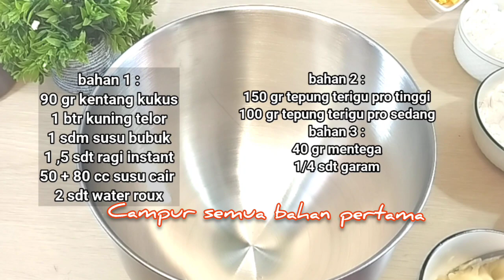donat BOMBOLONI kentang, Empuk dan Lembut tanpa bread improver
Tersedia dalam semua bahasa, actifkan pengaturan caption nya, pilih bahasa sesuai dengan subtitle yang diinginkan,

dalam video @UmmAzzamRecipe kali ini saya hendak berbagi resep donat bomboloni yang empuk dan lembut walaupun  tanpa bread improver. bagaimana rounding atau membulatkan, degassing . kita sama sama belajar ya bagaimana step dalam membuat bomboloni.

resep
Bahan 1:
90 gr Kentang rebus/kukus
2 sdt biang/ tangzhong
Susu cair (total 50 cc+ 80cc)
1 kuning telor
1 sdm susu bubuk
2 sdm gula pasir/ bubuk
1,5 sdt yeast / ragi instan

Bahan 2:
110 gr tepung terigu pro tinggi
100 gr tepung terigu pro sedang

Bahan 3:
1/4 sdt Garam
40 gr butter/ mentega